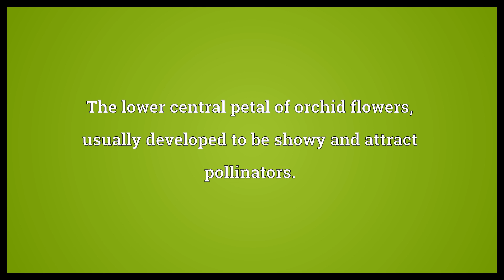Labellum Meaning | Wordogram